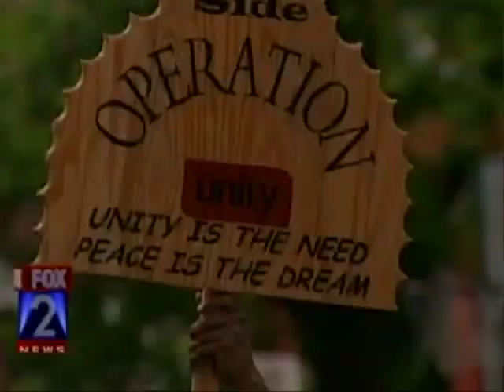Community Comes together following a tragic killing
Alderman Antonio French, State Rep. Jamilah Nasheed, Mayor Francis Slay, and Police Chief Dan Isom join neighborhood follks fed up with crime in their neighborhood.